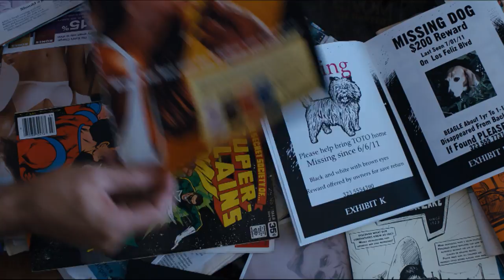Odkryj tajemnice Silver Lake - w kinach od 21 września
Czy historia Los Angeles, Stanów Zjednoczonych i świata to jedna wielka teoria spiskowa?

TAJEMNICE SILVER LAKE w kinach od 21 września